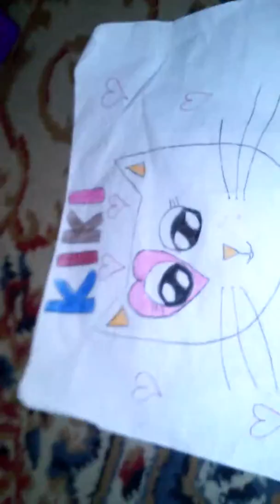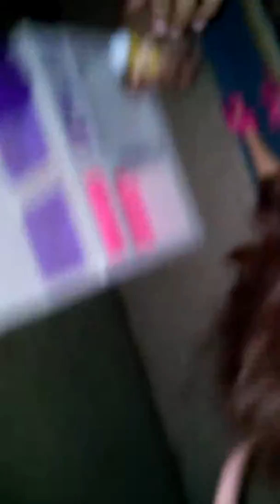Broken Diet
Me and blue panda girl are make a video with briar and piper.